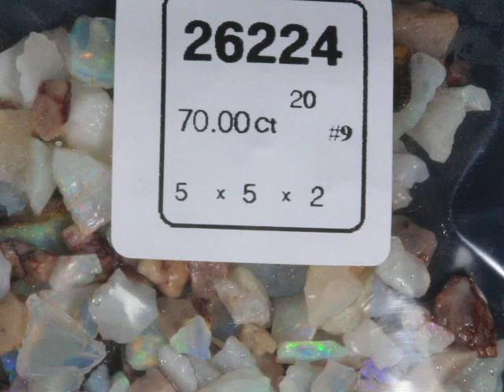26224 #9 NNOpalChips -Coober Pedy